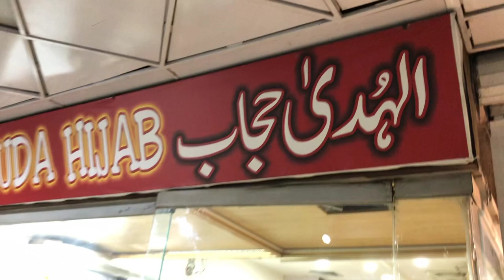AL HUDA HIJAB Winter Collection New Coat Style Abaya In Different Stuff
AL HUDA DESIGNER ABAYA AND SCENT COLLECTION .
WE HAVE ALL VARIETY OF IMPORTED ABAYA
HIJAB...
CAPS ...
ATTAR
PERFUME ETC
DEAL ALL OVER PAKISTAN /...
 SOON IT WILL BE WORLD WIDE BUSSNIES FOR MORE DETAIL